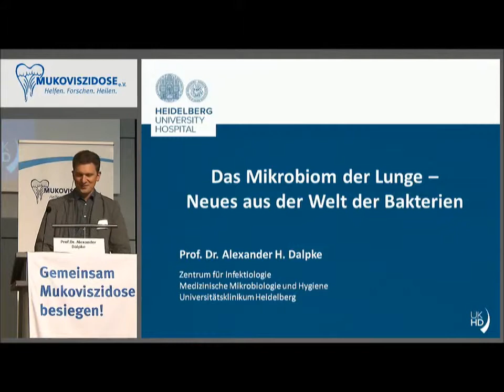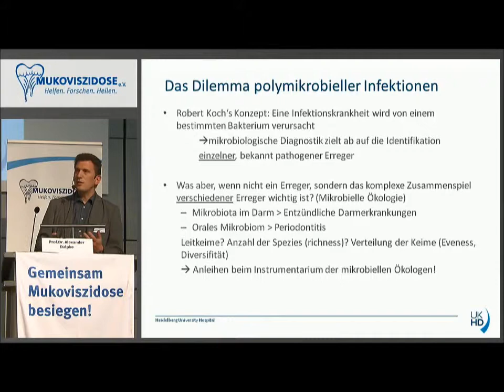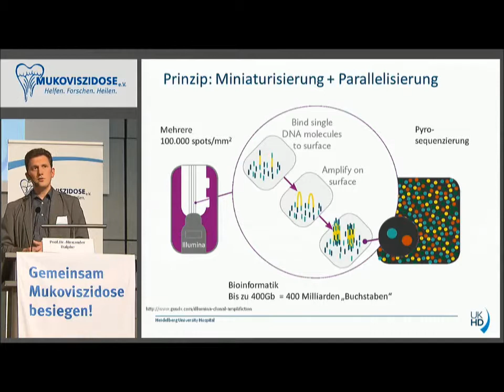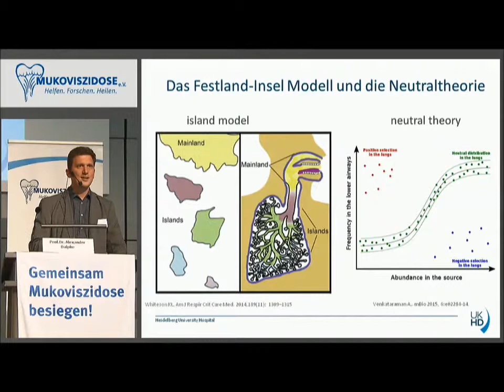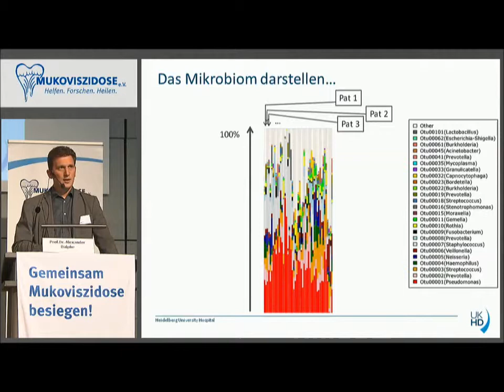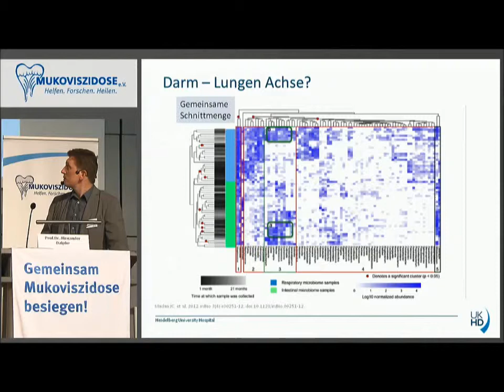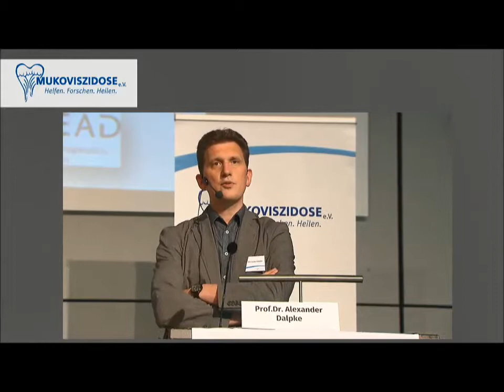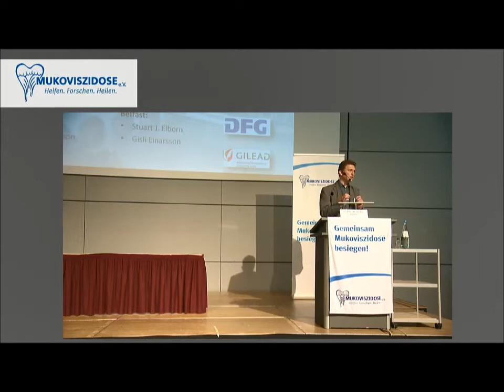Das Mikrobiom der Lunge – Neues aus der Welt der Bakterien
Mit klassischen mikrobiologischen Methoden können eine Vielzahl wichtiger Infektionserreger diagnostiziert werden – das gesamte Infektionsgeschehen bleibt jedoch unvollständig verstanden. Moderne Mikrobiomforschung nimmt die Gesamtheit von Erregern unter ökologischen Gesichtspunkten unter die Lupe und findet Anworten auf die Fragen, wie Bakterien, die keinen Sauerstoff mögen, in die Lunge gelangen oder welche verschiedenen Bakterien in der Lunge vorkommen. Der Vortrag erläutert diese sowie weitere Fragen aus der Sicht des Mikrobiologen.